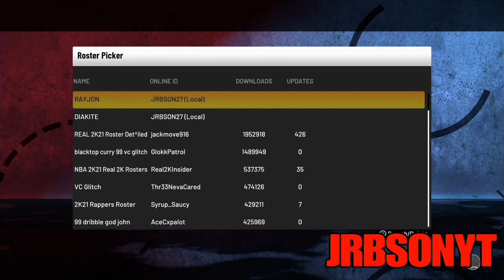*FASTEST* UNLIMITED VC GLITCH IN NBA 2K21 MY CAREER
Nba2k21,
Nba2k21 gameplay,
Nba2k21 my career,
Nba2k21 neighbourhood,
Nba2k21 codes
2k21 locker codes,
2k21 active locker codes,
2k21 unlimited vc method,
2k21 best vc glitch,
2k21 99 overall glitch,
Nba2k21 vc
Nba2k21 ps5,
Nba2k21 active my career locker codes,
2k21 vc spending spree,
Nba2k21 myteam vc glitch,
Nb2k21 unlimited vc glitch,
Nba2k21 99 overall glitch,
Nba2k21 hoe to get 99 overall,
2k21 locker codes
2k21 locker codes my career
2k21 locker codes vc
2k21 locker codes myteam
2k21 locker codes that don’t expire
2k21 locker codes neighbourhood
2k21 locker codes clothes
2k21 locker codes vc my career
2k21 locker codes jersey
2k21 locker codes for mycareer